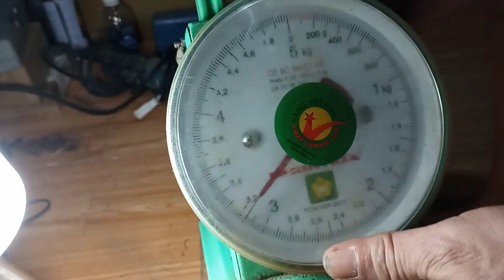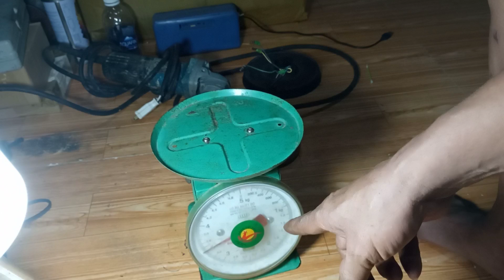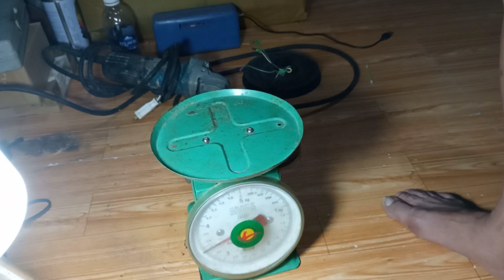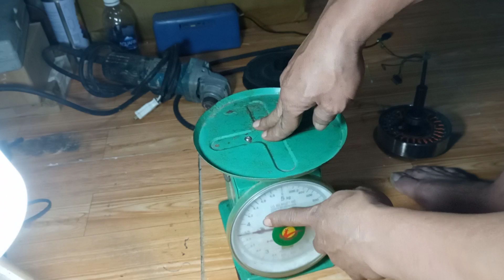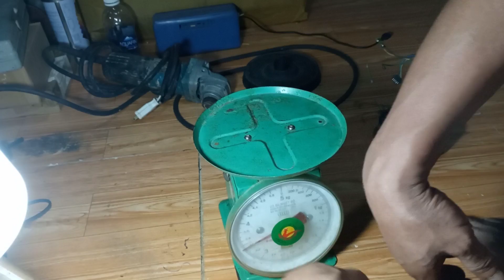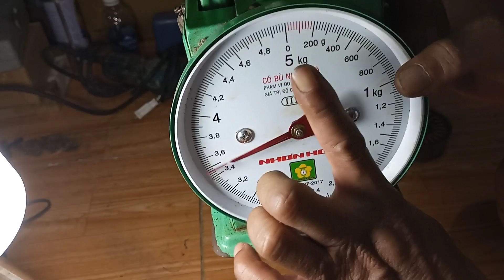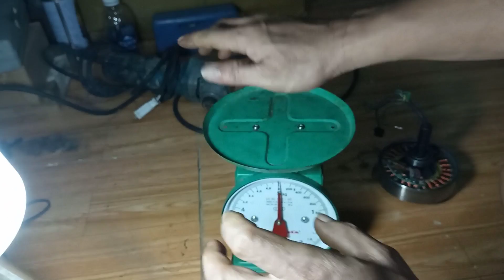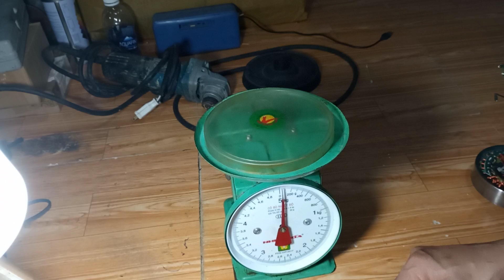Sửa cân đồng hồ bị rơi (lệch kim).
Kênh ok990; rất hân hạnh gặp lại các bạn